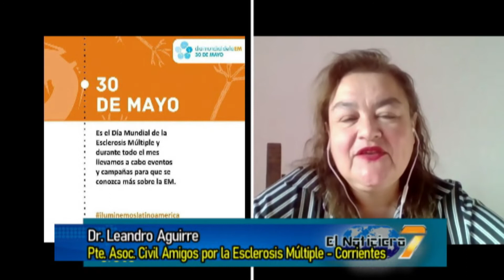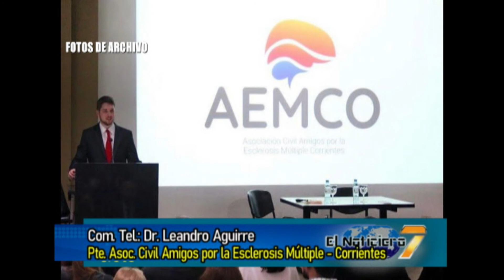DR. LEANDRO AGUIRRE - PTE. ASOC. CIVIL AMIGOS POR LA ESCLEROSIS MÚLTIPLE - CORRIENTES